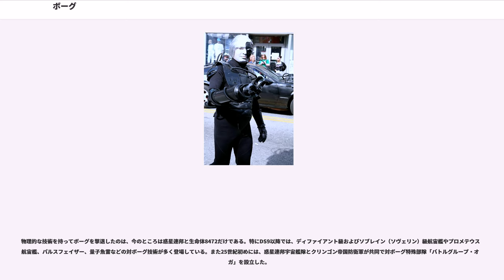ボーグ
ボーグ (Borg) は、『スタートレック』シリーズに登場する、架空の機械生命体の集合体である。

初出は『新スタートレック』のエピソード「Q-Who？」（日本語訳名:『無限の大宇宙』）である（初めて姿を現したのは前記の作品であるが、それ以前に別エピソード「The Neutral Zone」（日本語訳名:『突然の訪問者』）での謎の破壊者の正体として存在自体は示唆されている）。

その最大の特徴は、侵略の対象が「文化」や「技術」その物にある点にある。領土や財貨、個人といった物には興味を示さず、特定の種族の持つ、文明、文化、そのものを吸収同化していくという特徴は、ボーグを従来のSF作品に登場する侵略型エイリアンとは、一線を画す特異な存在へと昇華させた。物語中、ボーグは、同化と呼ばれる強制的なサイボーグ化により、自組織へと他のヒューマノイド（人間）を取り込もうとする存在として描かれた。ボーグは全メンバーの意識を常時共有している性質上一人称単数の意思は存在せず、常に自分たちの事を「我々」と表現する。これは1人だけを相手にしていてもその個体はこのように表現する。同化の際に「我々はボーグだ」(We are the Borg)、「お前達は同化される」(You will be assimilated)、「抵抗は無意味だ」(Resistance is futile) という一方的通告をする。

ボーグらは、一辺数キロメートルにも及ぶ巨大な宇宙船に乗り、宇宙空間内をワープおよびトランスワープを使って高速で移動する。これらボーグ宇宙船は立方体型をボーグ・キューブ、球状体型をボーグ・スフィアと呼ばれ、様々な星の知的生命体を同化して、その科学技術を吸収する事で自己進化を推し進めている。

ケイゾン人に関しては知識も技術も低レベルで同化する価値すら無いとして、遭遇しても同化しなかったとヴォイジャーに乗船したセブン・オブ・ナインは語っている。

ボーグに所属する生命体のことを「ドローン」と呼ぶ。なおドローン（）は、元々は雄蜂など社会性昆虫における繁殖を担う個体群（→）のことだが、無人探査機もこう呼び、むしろボーグにおけるドローンは後者の意味合いで、集合体における末端レベルでの調査や各種作業といった活動をするシステム端末のイメージが強い。各々のドローンは生体と機械とが融合しており不可分である（外科的に取り外したり再度取り付けたりは可能である）。また一体のボーグが周囲の生命体を同化する事でも仲間を増やす事が出来る。

ドローンには個人という概念がなく、脳に直結された通信装置で常に情報を共有している。この通信内容は見聞きした感覚的な情報から、考えたり思ったりした事までもを伝え合っている。ボーグには自分という概念が無く、集合体という共有意識をもって活動している。そして各々のドローンは、その組織内の一部品として扱われ、また死んだボーグ・ドローンに蓄積された情報は常にボーグ全体に伝えられているため、ドローン個人の死はボーグ社会（集合体）ではあまり気にされない。ただし『新スタートレック』では、事故によって集合体から断絶してしまったために、集合体から完全に取り残されてしまい、各ドローンが1701-Dのピカード艦長らにより『個人』と言う概念を与えられ、精神的に個人として自立しているという一団も登場した。

ドローンとして生きることは神経に負担がかかるため、神経細胞が急速に劣化する。そこで一定期間活動した後、所定の装置に入って立ったまま休み神経細胞を再生する必要がある。この間、ドローンの意識は無い状態で、またドローン自身のセンサーも休眠状態にあるが、この間も脳内通信機による情報交換は活発に行っていて、再生を終えたドローンはすぐさま所定の仕事を行う事が出来る。

初登場した『新スタートレック』のエピソード「Q-Who?：無限の大宇宙」や、そのほかのエピソードでも見られるように、同化するつもりがなく敵意も無いと判断すれば例えボーグ船や同化した船にヒューマノイドが乗船しても意に介さず、ただ通り過ぎるだけである。

ボーグは同化という特殊な方法で仲間を増やす事が出来る。同化とはヒューマノイド生命体の体内に、ドローンが「ナノプローブ」という極小機械（ナノマシンの超進化版）を注入する方法である。

同化されたヒューマノイドはすぐに全身にインプラント（埋め込み装置）が出現し、これに伴って脳内の通信機も形成されるため、個人という意識がなくなり、集合体の一部となった後、ボーグキューブ内などで本格的なサイボー...